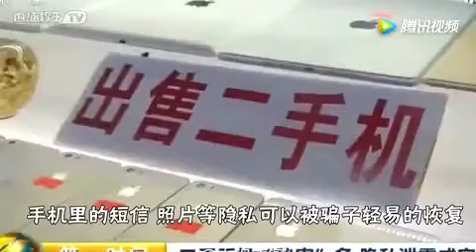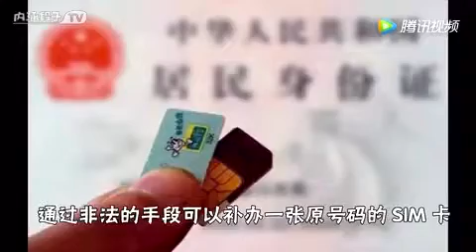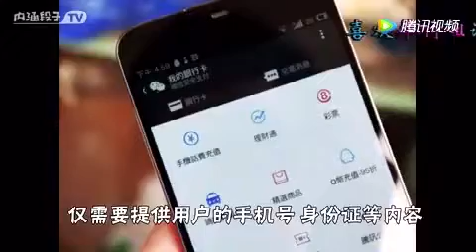5103789662Cell騙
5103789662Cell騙